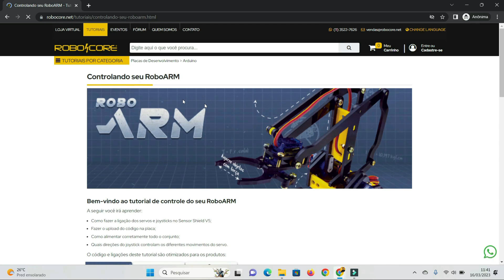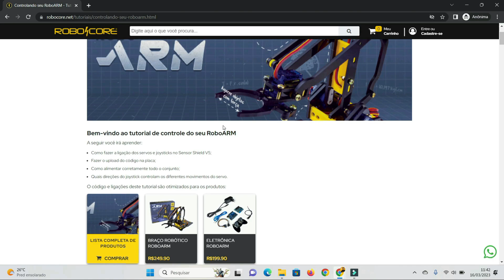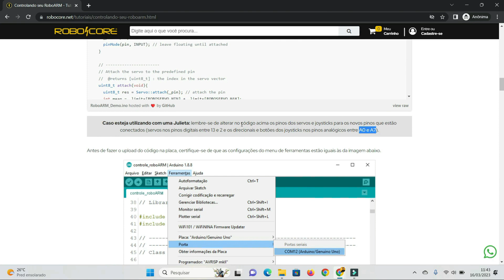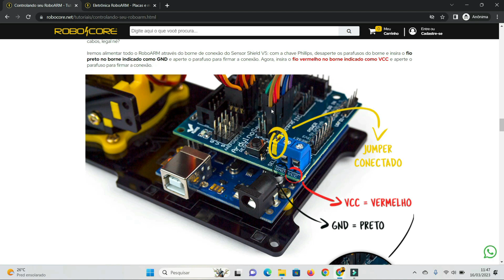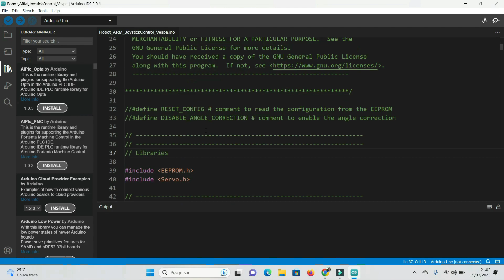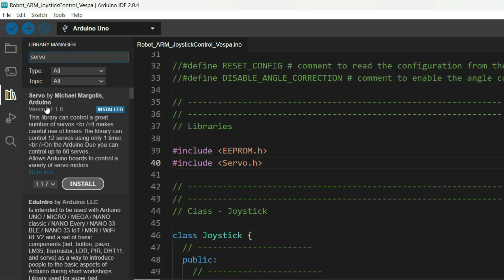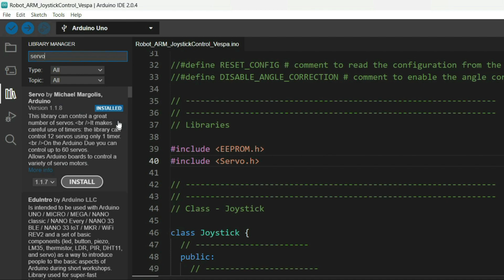EXPLICADO! Controle de Braço Robótico com Arduino e Joystick - Robot ARM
Domine o novo modelo de braço robótico Robot ARM - Aprenda a montar e programar em poucos minutos!

Se você quer aprender sobre robótica e programação, este vídeo é para você! Com o braço robótico didático da @robocore , você vai descobrir o mundo da tecnologia de maneira fácil e descomplicada. Com este modelo especial em acrílico e 4 servos, você terá uma experiência incrível de aprendizado, com um equipamento de alta performance.

No vídeo, você vai acompanhar o passo a passo para montar e programar o braço robótico, com explicações detalhadas sobre as ligações eletrônicas, conexões e código usado no Arduino Uno. Com um controle de dois direcionais joystick, você vai poder controlar o braço e movimentá-lo da forma que desejar.

Além disso, você também vai aprender sobre as possibilidades de uso do braço robótico e como ele pode ser utilizado em projetos futuros.

Não perca a oportunidade de adquirir conhecimento e descobrir um novo universo tecnológico. Aprenda sobre robótica, eletrônica e programação de uma forma divertida e prática com o braço robótico didático Robot ARM.

Assista agora mesmo ao vídeo e comece a sua jornada no mundo da tecnologia!

Timeline:
00:50 - Tutorial de Montagem
02:10 - Fonte de alimentação
03:00 - Shield expansão
03:50 - Suporte joystick
04:30 - Código e dicas de programação
05:30 - Bibliotecas e possíveis problemas
06:30 - Montagem e testes
08:20 - Braço robótico funcionando
09:10 - Tirar dúvidas

*ESTE VÍDEO CONTÉM LEGENDAS: PT-ES-EN*

AJUDE A APLICAR CIÊNCIAS!
Cada vídeo tem média de 10h totais de produção.
E se te ajudou, nos ajude neste trabalho pela educação de qualidade.

As opções:
✔️ Acesse os Livros e Produtos (links nos links)
✔️ Faça uma DOAÇÃO de QUALQUER VALOR:

⚠️VÍDEOS E OUTROS POSTS ⚠️

🔍 INFORMAÇÕES E LINKS DO VÍDEO 🔍

✔️ Setup de Vídeo:
CAM 1
CAM 2

MIC LAPELA PLUGUE P3
MIC LAPELA MICRO USB 3.0 WIRELESS
MIC MESA/ PEDESTAL DIRECIONAL

ILUMINAÇÃO RING LIGHT 1

🚧 CONTATOS – TODAS AS MÍDIAS E SERVIÇOS 🚧

Informações e indicações sobre:
- cursos,
- tira-dúvidas,
- perfis sociais e contatos,
- promoções,
em um só local!